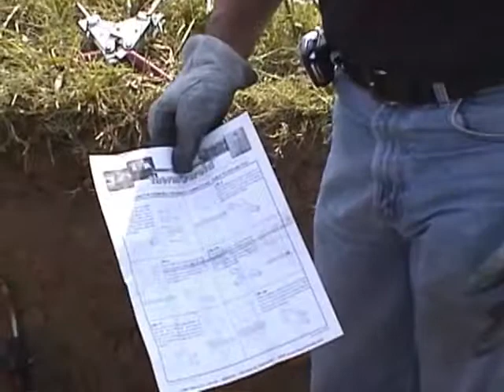thermOweld® cable to ground rod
This video demonstrates how to make a "T" cable to cable exothermic weld using thermOweld's process for creating a permanent homogenous and molecular bond that cannot loosen or corrode.